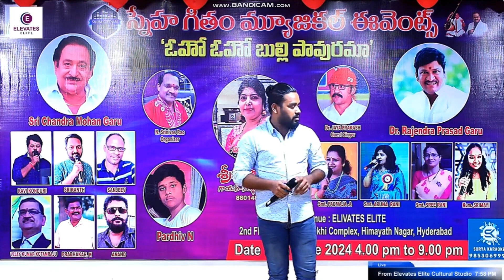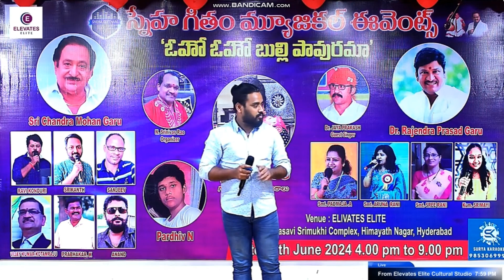SARI KOTTA CHEERA - PELLI PUSTAKAM SONG SINGING BY HEART HACKER GIRI